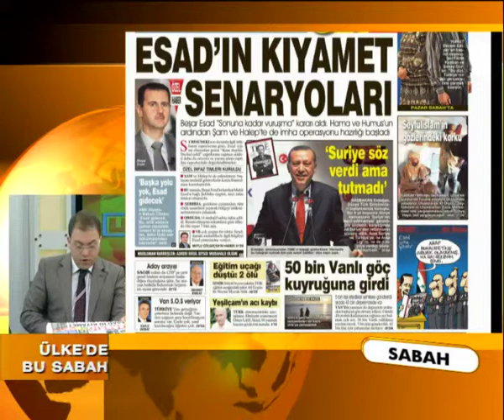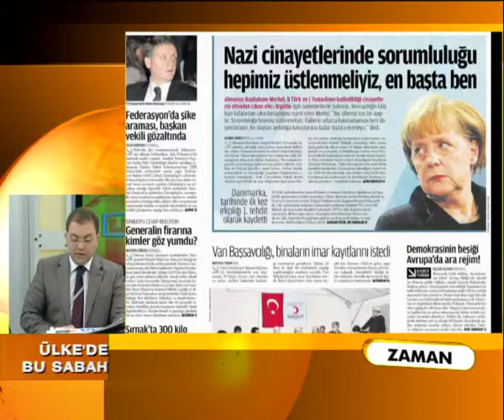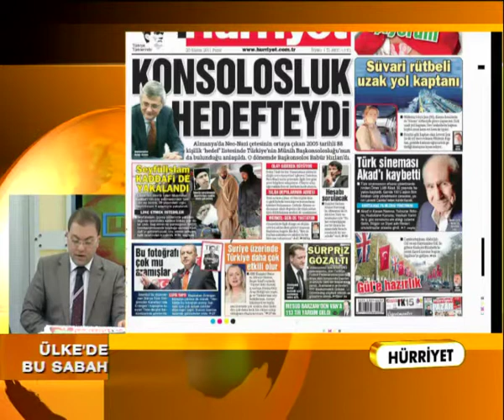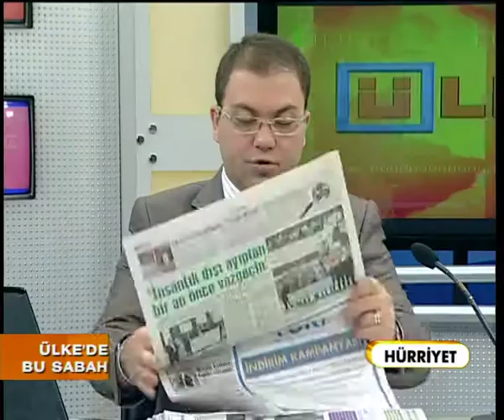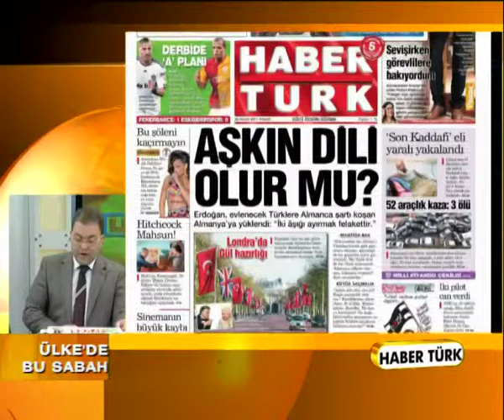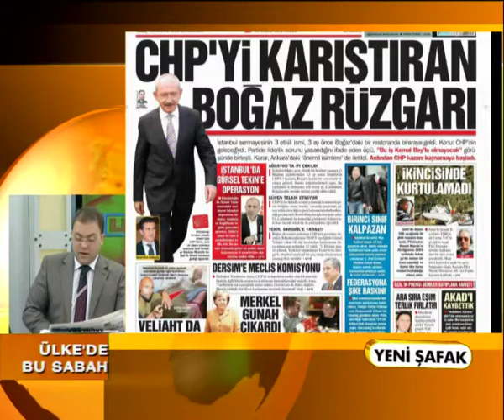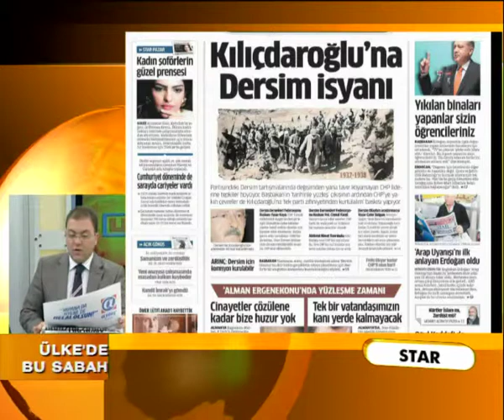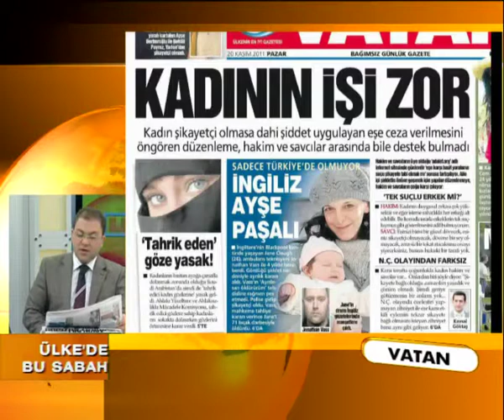10 DAKİKADA GAZETE MANŞETLERİ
ÜLKE TV'NİN BAŞARILI SUNUCUSU M. MUSTAFA YILDIZ, 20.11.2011 TARİHLİ GAZETELERİN MANŞETLERİNİ OKUDU.